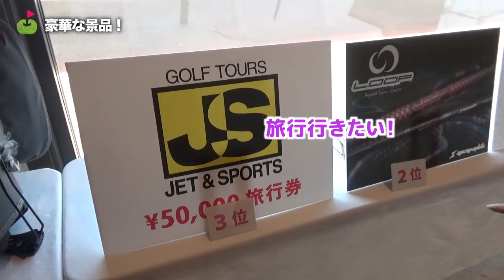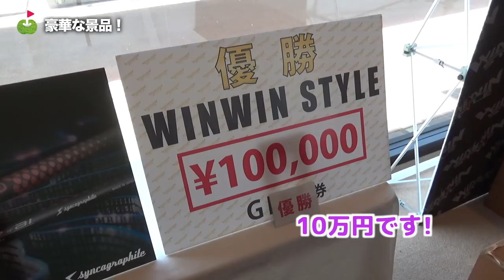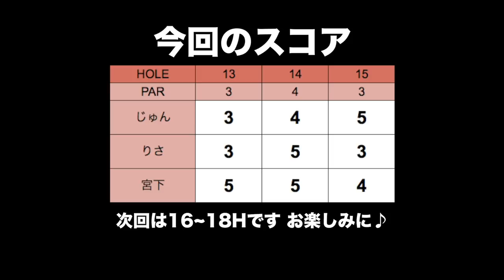じゅんちゃんのスタイル維持の秘訣が発覚 【大利根カントリークラブ #5】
じゅんちゃんとりさちゃん、兄がWINWIN STYLEさんのコンペに参加してきました！
今回の目標は賞を取ること！
(兄は密かに100切りを目指してます)
じゅんちゃんとりさちゃんがお互いに質問するコーナーもあります！

♣本日のゴルフ場:大利根カントリークラブ

ーーーーー
アパレルここから予約できます↓

ーーーーー